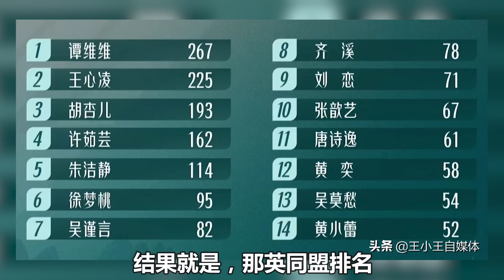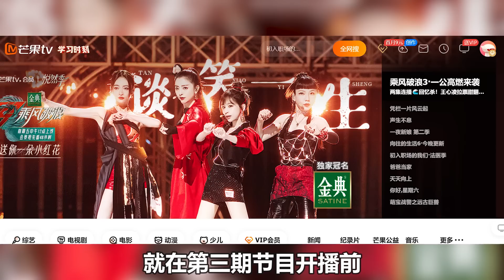《浪姐3》王心凌《談笑一生》遭遇強敵，誓言重回榜首，節目組的算計被打破！